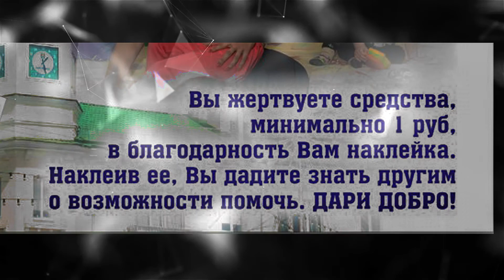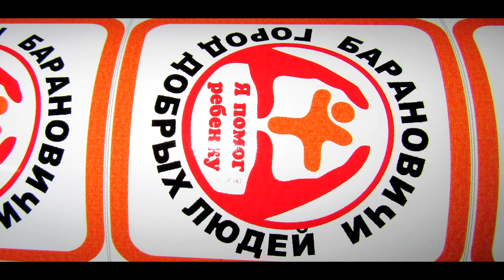Помогаем Лизе звонок маме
Сегодня звонил маме девочки Лизы. Юлия рассказала, что деньги понемногу зачисляются. Спасибо всем! Мы, тоже не остаемся в стороне. Положили на счет 188 рублей, это, те пятьдесят евро, что передала Алла Шимко. Сегодня завез наклейки и наши «волшебные ведерки» в магазин «БелИнструментТорг» по адресу ул. Вильчковского, 3д и в магазин «Старт» по адресу ул. Баранова, 34. Завтра, постараюсь завезти в шинный центр «Вианор» по адресу ул. Базисная, 5а.
Сегодня Октай Гашимов оформил заказ на изготовление 1000 наклеек. Молодец! Уже в ближайшие дни во всех авто ведущих служб такси, можно будет приобрести наклейки. Вы жертвуете минимум рубль, тем самым напрямую помогая девочке Лизе.
Напомним, Лиза, очень больна. На данный момент идет сбор на специальное кресло/коляску. Те, деньги, что удастся  собрать больше, пойдут на операцию. Об этом, чуть позже.
Спасибо, за помощь, Друзья!!!